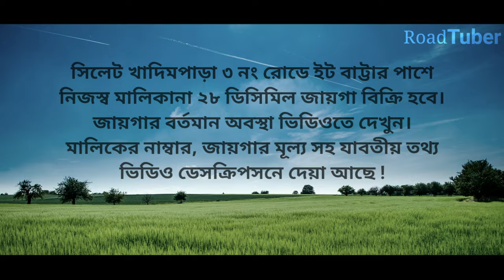সিলেট খাদিম পারা ৩নং রোডে ২৮ ডিসিমিল জায়গা বিক্রি হবে | Land Sale Sylhet | Drone View 4K Road Tuber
Book A TRIP with Road Tuber! Anywhere Around Sylhet Division!

জায়গার বিবরণ বাংলায়ঃ

সিলেট খাদিম পারায় ৩নং রোডে ২৮ ডিসিমিল জায়গা বিক্রি হবে ।

জায়গার বিবরনঃ
পরিমাণঃ২৮ ডিসিমিল
মালিকানাঃ এক মালিকানা

মূল্যঃ
* মালিক যদি মাটি ভরাট করে দেয় তাহলে দাম পড়বে = "২ লাখ ৮০ হাজার" করে প্রতি ডিসিমিল ।সর্বমোট মূল্যঃ ৭৮ লাখ ৪০ হাজার

* আর বর্তমানে যেভাবে আছে সেভাবে যদি কিনেন তাহলে দাম পড়বে = "২ লাখ ৫০ হাজার" করে প্রতি ডিসিমিল । সর্বমোট মূল্যঃ ৭০ লাখ

জায়গা পছন্দ হলে নিজে এসে দেখে যেতে পারেনঃ
ঠিকানাঃ খাদিম পারা, রোড নং ৩, (ইট বাট্টার পাশে)

জায়গা কিনতে আগ্রহী হলে এবং অন্য কোনো তথ্য জানতে যোগাযোগ করুনঃ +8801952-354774 (WhatsApp-এ' ও যোগাযোগ করতে পারেন)

Land Details in English:

28 Decimal Land For Sale At Sylhet Khadimpara | Drone View 4K | Road Tuber

Land Details:
Land Size: 28 Decimal
Owned by: 1 owner

Price:
* If owner filled up soil for the land; Price will be : "2 Lac 80 thousand" Per Decimal. Therefore total Price: 78 Lac 40 Thousand
* If you want to buy as it is now; Price will be : "2 Lac 50 thousand" Per Decimal. Therefore total Price: 70 Lac.

If you want to physically visit the land :
Address : Khadimpara, Road 3, (Near Brick Field)

If you want any other information & want to talk about this land : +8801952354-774 (Also Available on WhatsApp)

Regards
Road Tuber!

If you liked my videos please support me for making more great content like this by donating a little amount for the petrol & gas.

Gear & Other Equipment I use : ( If you buy from this link I'll get a little commission from the seller)

GoPro Hero9

GoPro Hero8(Bundle)

GoPro Hero7

GoPro Hero5 Session

DJI OSMO MOBILE 3

DJI Osmo Pocket

64GB Sandisk Extreme Pro Memory Card

Heavy Duty Camera Suction Cup

WD 2TB Portable Hard Drive

Some Essential Stuffs:

Andrex Gentle Clean Toilet Tissue, 72 Rolls

Bio-Oil Skincare Oil - Improve the Appearance of Scars, Stretch Marks and Uneven Skin Tone - 1 x 200 ml

For better resolution change to 4K in the Youtube Settings Menu. Enjoy the Sylhet City Tour with natural live traffic noises and feel you are here by yourself driving or relaxing while watching the beauty of Sylhet Bangladesh.

Also If you know someone from Sylhet SHARE the video with them & let them also experience the beauty of Sylhet, Bangladesh. Bye ta ta  Enjoy !!